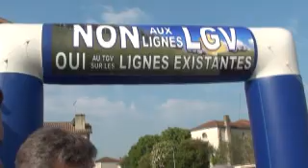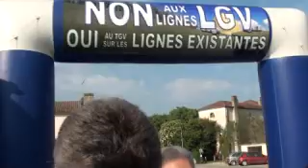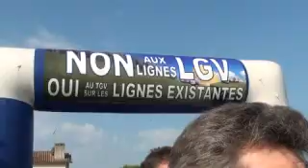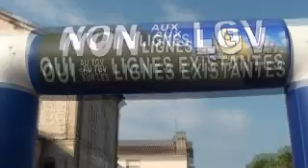Dionis à Feugarolles 30 avril 2011